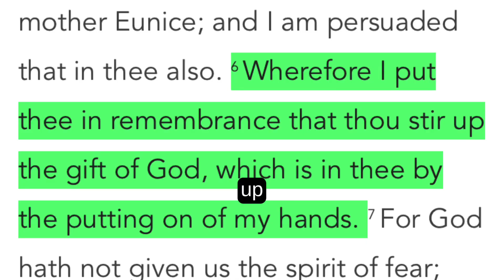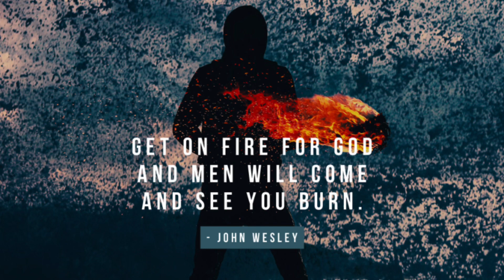Fan into flame | Sermon Jam